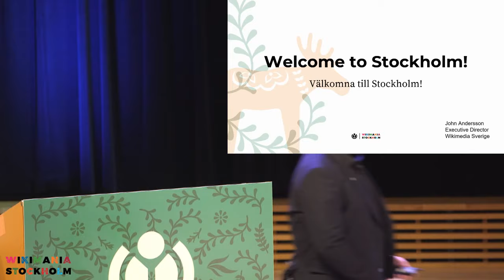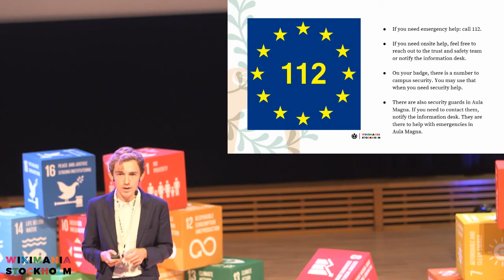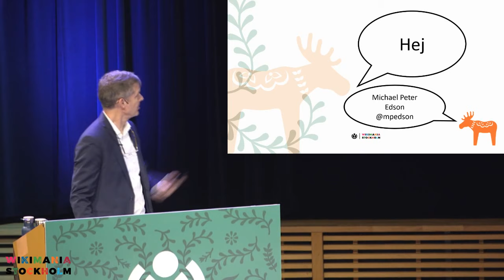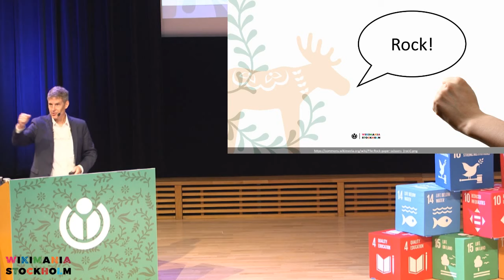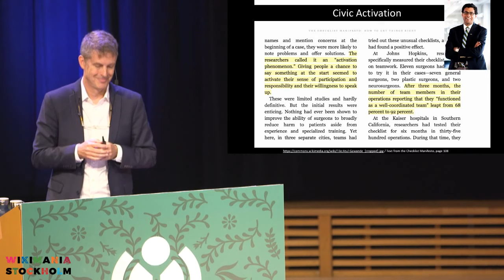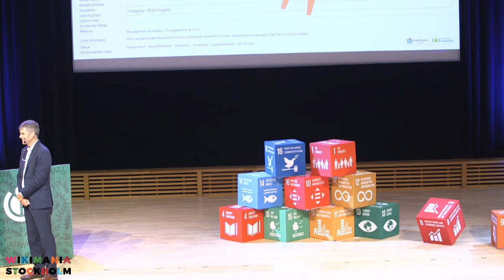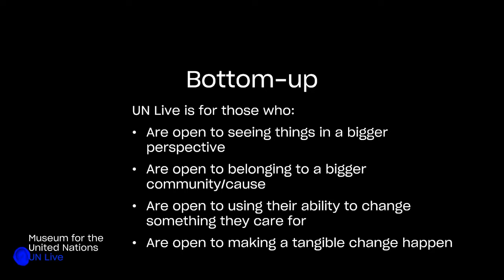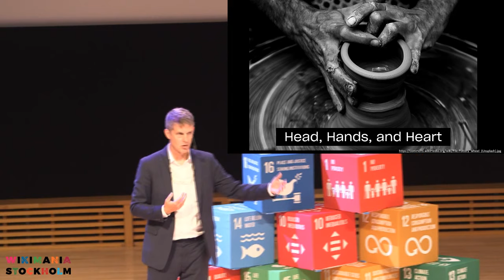Wikimania 2019: Welcome session & keynote